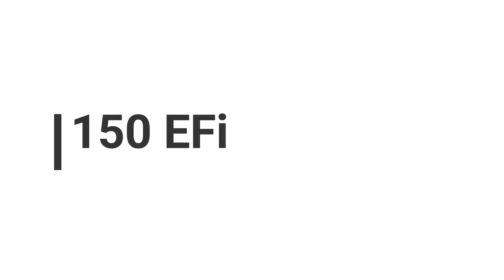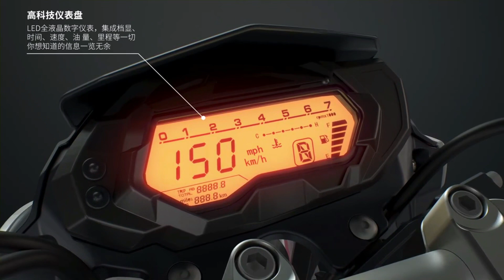Benelli TNT 150cc 2018 launching leaks / specification or price detail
Asllam o alikum dear friend
                                                I hope u all are fine this the new product for u guys it is 150 cc bike 14 hp and efi or price is 265000
For booking  of this bike i gave screen shot at last of vedio so u contact with benelli company and booked ur bike in pakistan it is avail in red white or black colour
Its front suspension is inverted and back suspention with mono shock
Comfortable ride and its ground clearance is 170mm
So guys if u want to know any thing plz coment in coment sectio or ask questions
Wear helmet hand guards and other safety product for safe ride fast riding of bike is not a big deal control fast ride is big problem so plz take care of u and ur parents
                                           Allah Hafiz